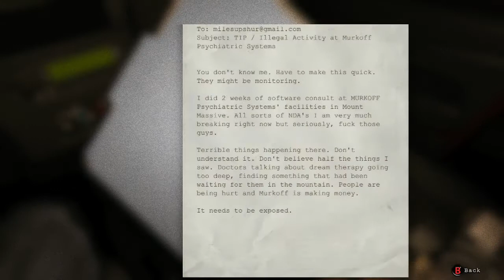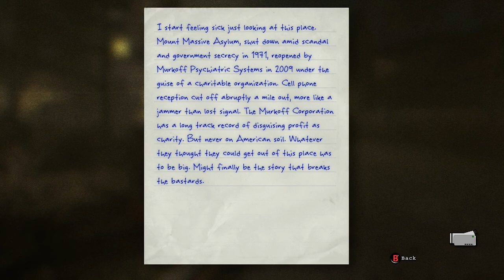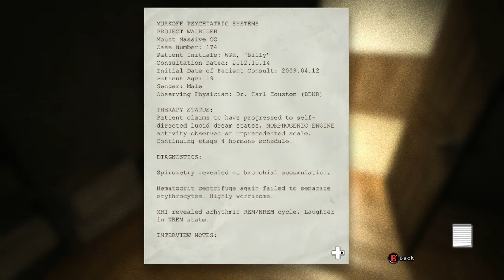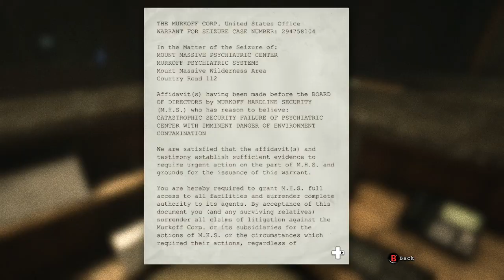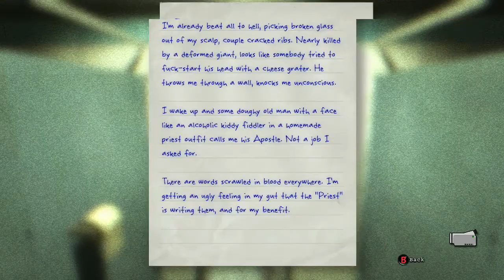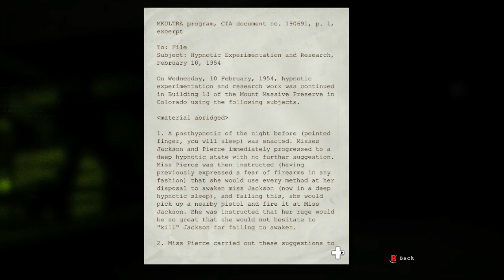Let's Play Outlast Ep1 Let the screams begin